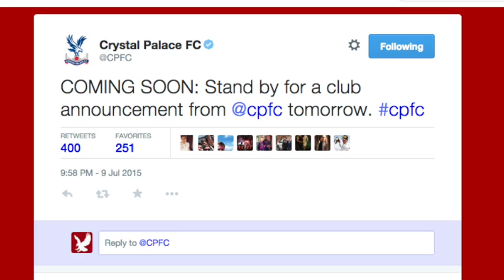Yohan Cabaye, Welcome to Crystal Palace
Still can't believe Palace have signed Yohan Cabaye! This is my song to welcome him to South London.

Lyrics:

I'm feeling pretty great
Cos Palace usually make us wait
But this time they have really outdone themselves
We wait so patiently
Then sign Kevin Doyle on a free
On the last day of the window but now they've excelled
To Jimmy Kebe we have had to say goodbye
But there's no need to weep because there's a brand new guy

Ca-Bye
I can't believe you signed for us
Making fans of other clubs so jealous
They may hate it but it ain't no lie,
Cos we've signed Cabaye
Ca-Bye
At PSG you hogged the bench
Now you're making Selhurst feel a little bit French
Tres bien Yohan
That's all I can try
Teach me more Cabaye

I know its hard to make a change
You have swapped the Champs Elysees
For the Whitgift Centre but Yohan its not daft
Cos you don't need the Eiffel Tower
You can get a lot of power
From the Crystal Palace radio mast

There's a place where everyone goes
When they feel happy
I'll take you there, It's call Infernos
Jagerbombs on me

Ca-Bye
Your hair cut is classic boyband
Is that how you spend your 100-grand
I think I will get the same highlights
So I can look like
Ca-Bye
In midfield we've got quite a pack
What we gonna do with Jedinak?
I don't know how he'll get in the side
Now we've got Cabaye
Ca-Bye